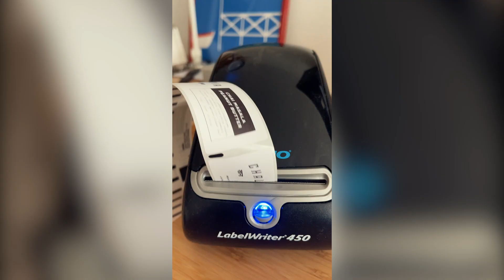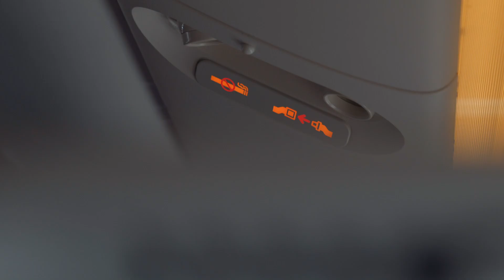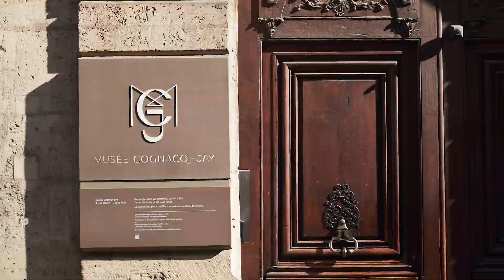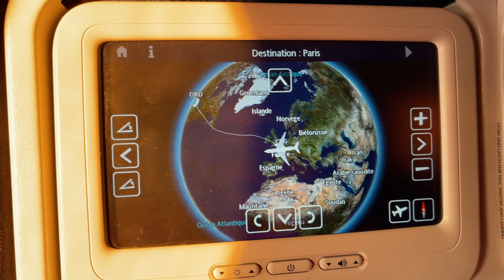2021 VIDEO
Puxan's 2021 year review.

2021 was another odd one, but this the new normal right?
I made the best out of 2021, spending most of my time in France between Bayonne and Paris, finally making my way back to NYC for a minute, visited Stockholm, shot wine makers in Champagne and Burgundy, made my way to Berlin (LOVE that city), and attended one of my best friend’s wedding while meeting his son for the firs time !

So all in all, not a bad year, albeit another “different” one with lots of food photography, indian food deliveries in Paris, more peanut butter, wine certification and a lot of natural wine, delicious vegan Mexican food, quality family time, adulting, and planning for the future.

Looking back at 2020, 2021 wasn’t as “doomsday-like”, but we still need to do our part to get out of this pandemic!

N.B. There will be way more videos in 2022, after taking a step back the last 18 months, I’m eager to get back to video editing as well as studio photography!

Stay safe, thanks again for watching and see you soon for more videos!

LET’S CONNECT !